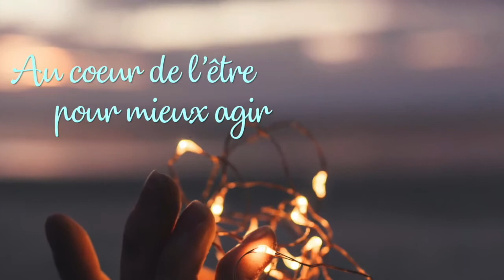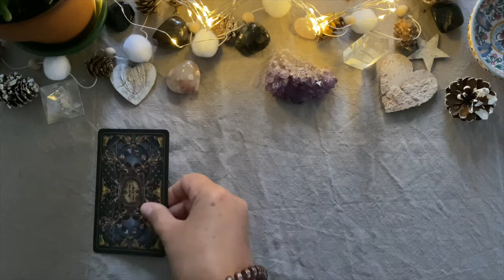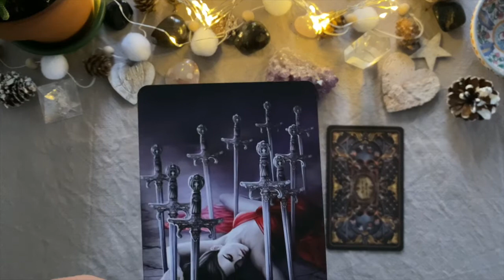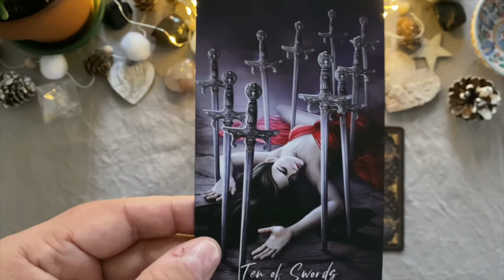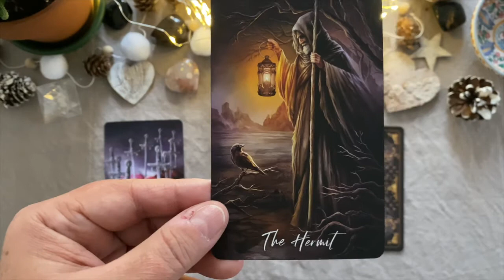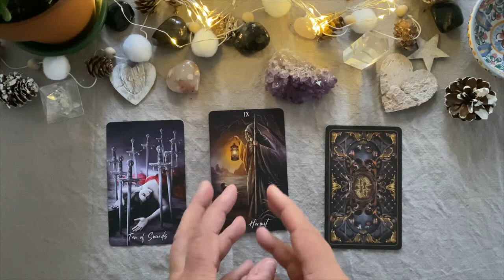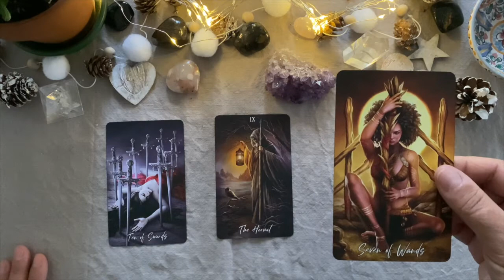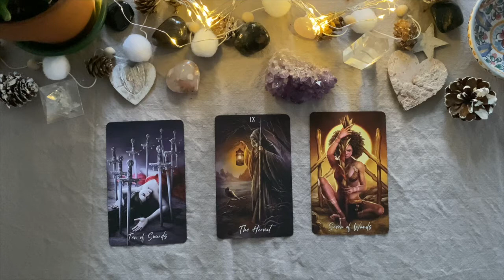💠 Lecture intuitive - Choisissez votre carte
Cette lecture est générale et se fait au travers de votre questionnement.
Choisissez une des 3 cartes proposés pour recevoir un message à la question que vous vous posez ou à la situation que vous vivez actuellement.

Le tarit utilisé dans ce tirage est l'Elemental Wisdom édité par Taroteca-Studio.

Chaleureusement ♡
Béatrice